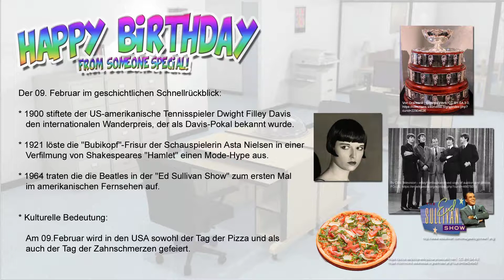Happy Birthday Michael ! (09. Februar - 3D Cuppies Office Jazz Version)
Alles Gute zum Geburtstag, lieber Michael !

Am 09.Februar wird in den USA sowohl der Tag der Pizza und als auch der Tag der Zahnschmerzen gefeiert.

Namenstage heute: Anke, Julian, Katarina

Historische Bedeutung:

* 1900 stiftete der US-amerikanische Tennisspieler Dwight Filley Davis den internationalen Wanderpreis, der als Davis-Pokal bekannt wurde.

* 1921 löste die "Bubikopf"-Frisur der Schauspielerin Asta Nielsen in einer Verfilmung von Shakespeares "Hamlet" einen Mode-Hype aus.

* 1964 traten die die Beatles in der "Ed Sullivan Show" zum ersten Mal im amerikanischen Fernsehen auf. Du bist interessiert ? Schau´s Dir an

Congrats.TV - Your Birthday Provider